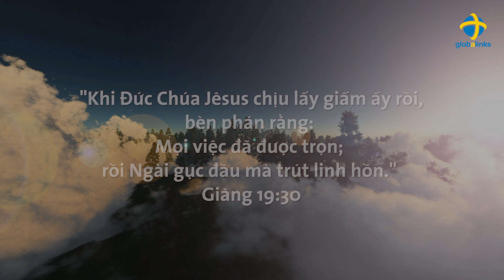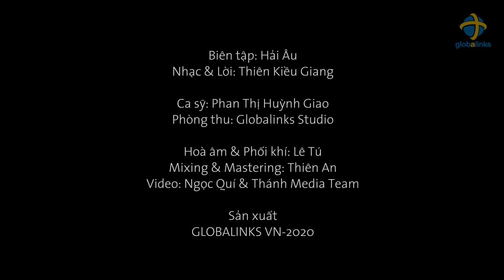CHÚA GỤC ĐẦU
Nhạc & Lời: Thiên Kiều Giang
Trình bày: Phan Thị Huỳnh Giao
Biên tập: Đinh Hải Âu
Hòa âm & Phối khí: Lê Tú
Mixing & Mastering: Thiên An
Phòng thu: Globalinks Studio
Video: Ngọc Quí & Thánh Media Team
Sản xuất: Globalinks VN - 2020
Công ty TNHH - TM - DV GIÁO DỤC KẾT NỐI TOÀN CẦU
Địa chỉ:  65B Đường số 43 - Phường Tân Quy - Quận 7 - tp.HCM